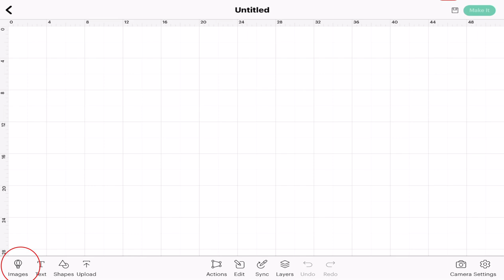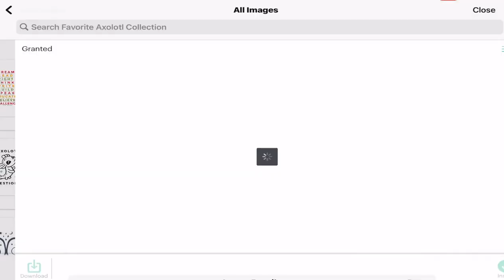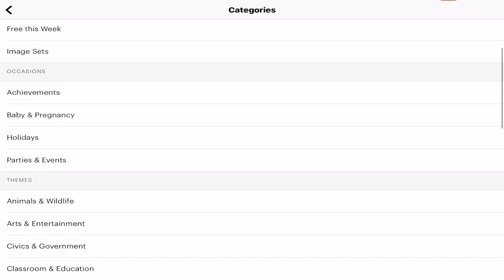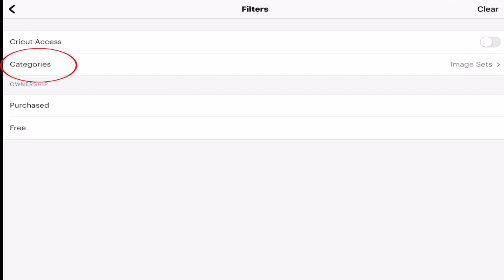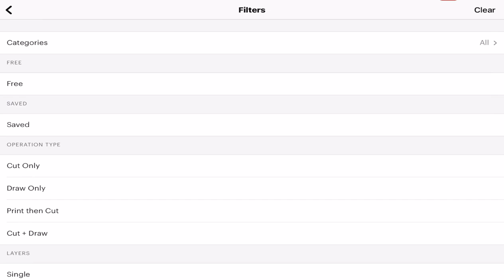IOS App Image Sets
Image sets are invaluable and there are two ways to find them on the IOS App